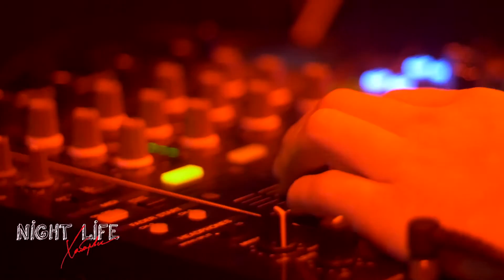Night Life Хабаровск Listen To Detroit PHORMA MUSIC BAR